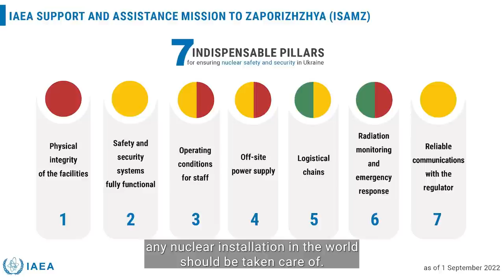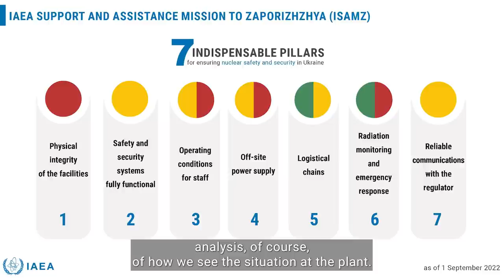(2022-09-01) IAEA's Support and Assistance Mission to Zaporizhzhya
Last week, IAEA's Support and Assistance Mission to Zaporizhzhya (ISAMZ) arrived at Ukraine's Zaporizhzhya Nuclear Power Plant, where we will maintain a continued presence. Here's a wrap-up video of the week.